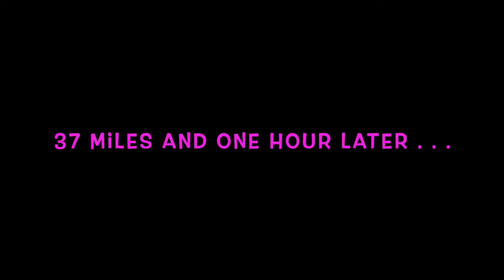My Biggest Fish | Northumberland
A nice pollock from Eyemouth followed by a Mackerel session a bit further south in Northumberland